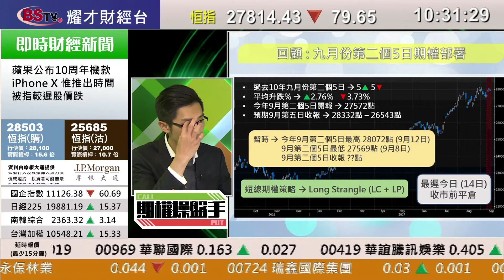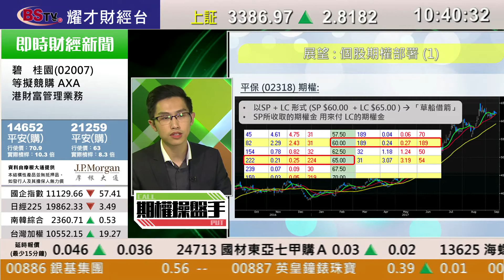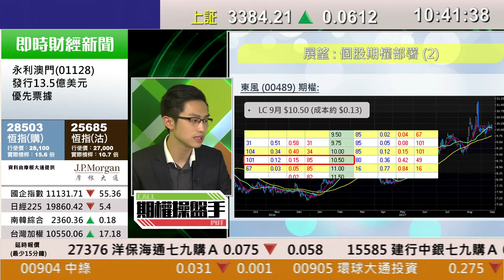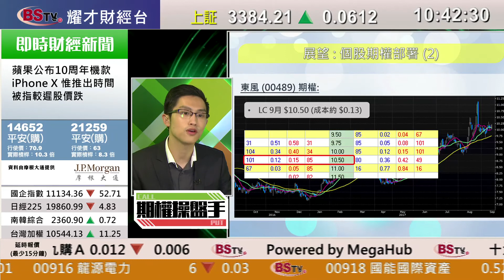耀才財經台 期權操盤手 黃偉豪－期權操盤手：平保(2318)、東風(0489)期權策略部署分析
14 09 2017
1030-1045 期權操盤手